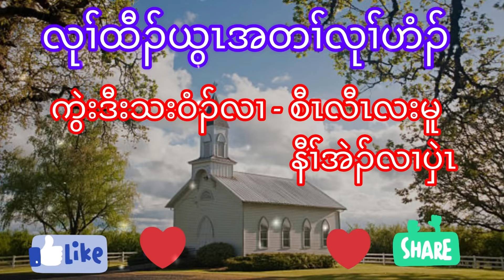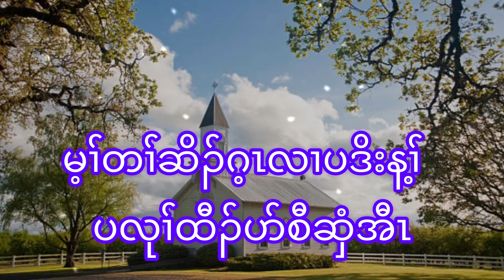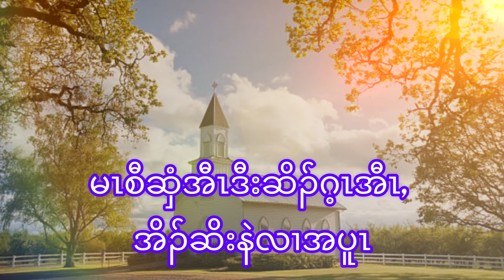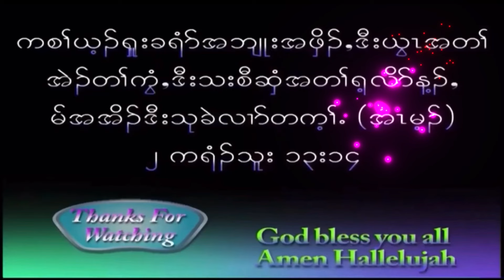Dedicate Our Church. SawMoo လုၢ်ထီၣ်ယွၤအတၢ်လုၢ်ဟံၣ်